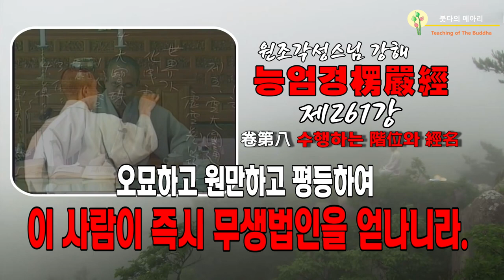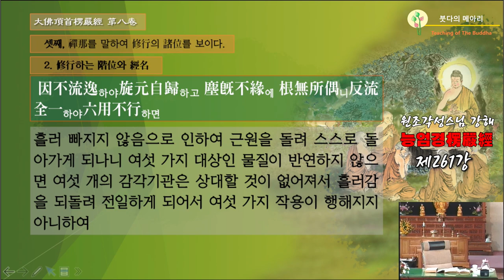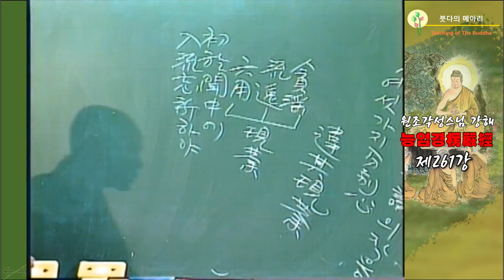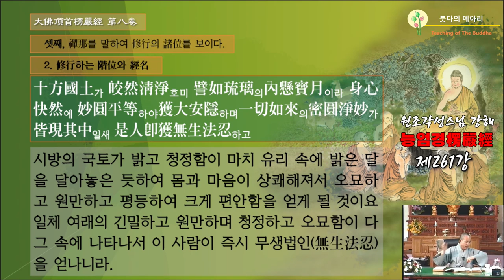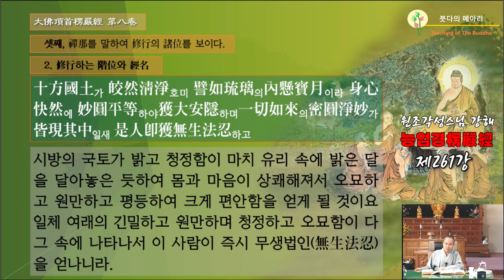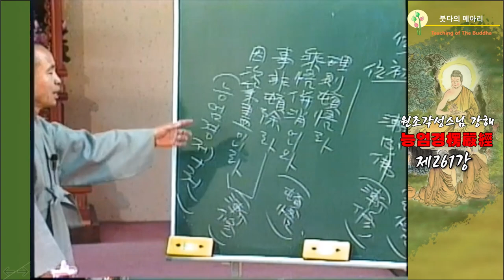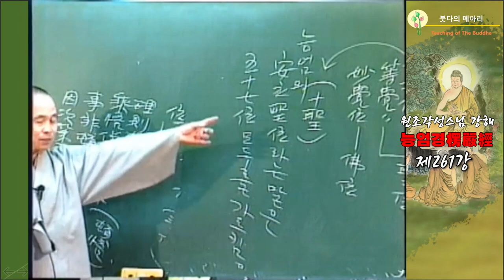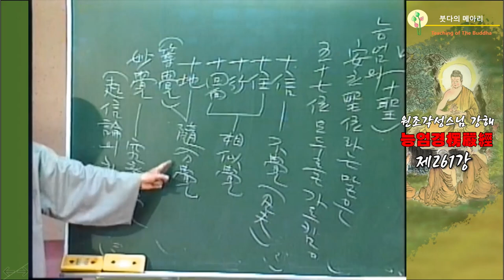각성스님 강해_능엄경 제261강 / 오묘하고 원만하고 평등하여 이 사람이 즉시 무생법인을 얻나니라.